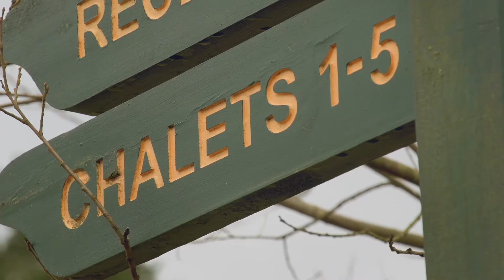Kielder Quest 2016 - Corporate Team Challenge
Your quest, if you choose to accept it, is to take part in physical and mental challenges for the ultimate out of office adventure, in Kielder Water & Forest Park.